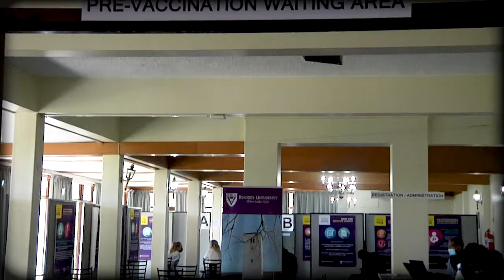vaccine = reconnected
Just how bad is a Covid 19 jab? Should you get one? We join one of our fellow students as she gets her first vaccine shot, and hear from a Rhodes University pharmacist about how a vaccine can save your health and social life.

Produced by Prashalan Govender, Minenhle Moyo, and Lerato Kutumela